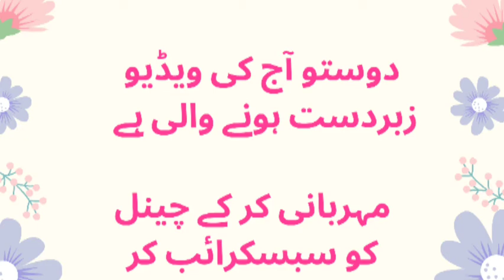visit jlt & jumhera Beach ⛱ residence